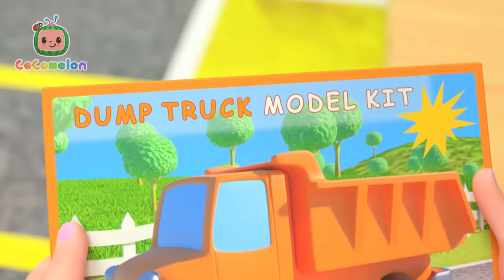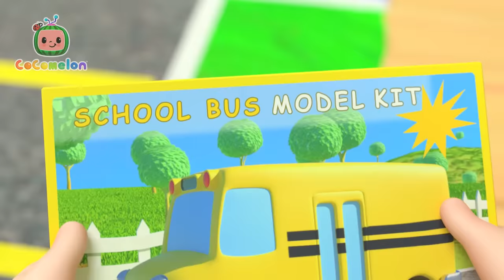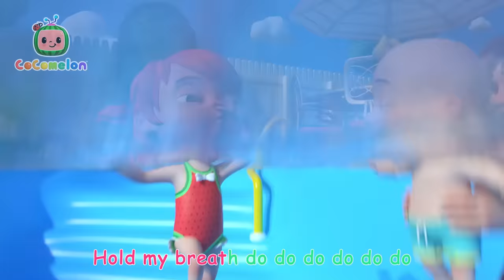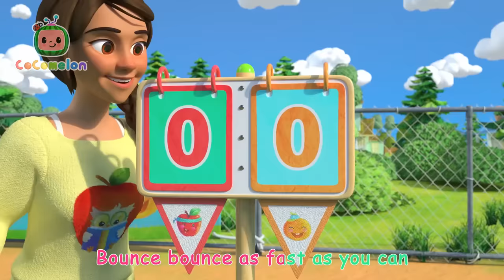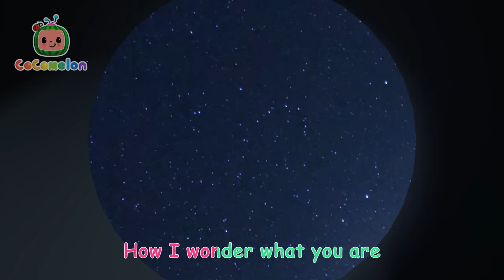The Car Color Song | Colorful CoComelon Nursery Rhymes | Sing Along Songs for Kids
00:00 The Car Color Song
04:24 Daisy Bell (Bicycle Built for Two)
06:49 Mary Had a Little Lamb
09:37 John Jacob Jingleheimer Schmidt
12:24 Shape Song
16:37 Swimming Song
19:12 Clean Machine
21:57 Helping Song
24:51 The Socks Song
27:48 Yes Yes Brush Your Teeth
30:49 Counting Apples At The Farm
33:44 Take Me Out to the Ball Game
36:36 Daddy Daughter Beach Day
39:53 Finger Family
42:08 Field Day Song
45:06 The Country Mouse and the City Mouse
48:49 It Starts with a Wave
51:45 Twinkle Twinkle Little Star V2
54:23 Opposites Song
57:30 Are You Sleeping? (Brother John)